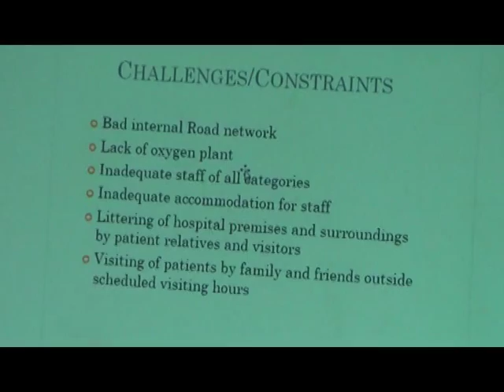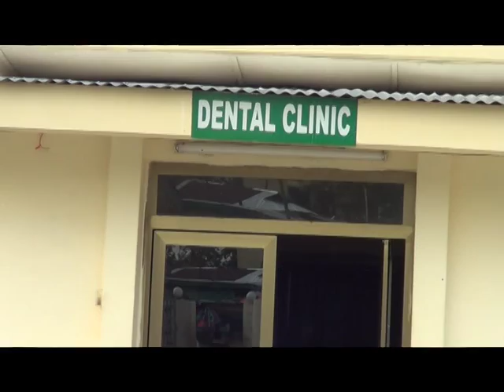KOFORIDUA CENTRAL HOSPITAL CALLS FOR SUPPORT